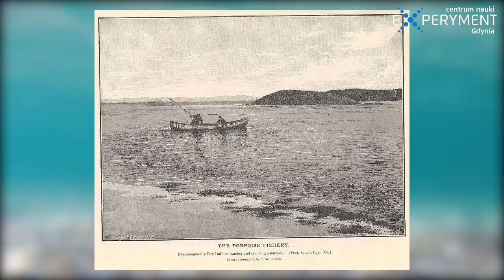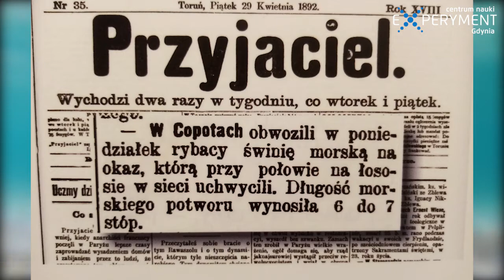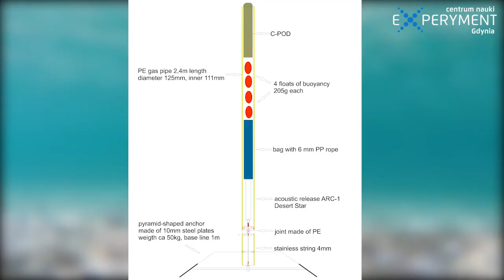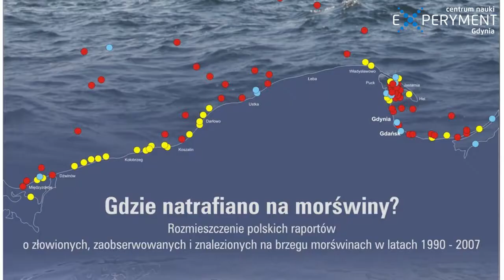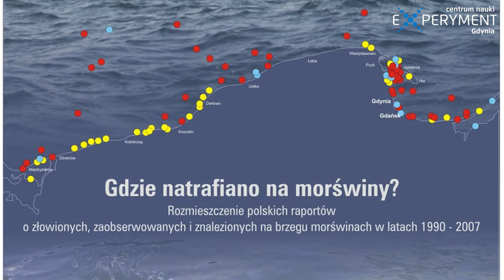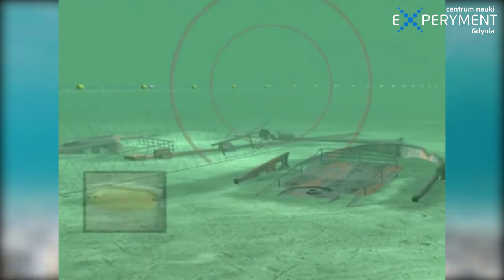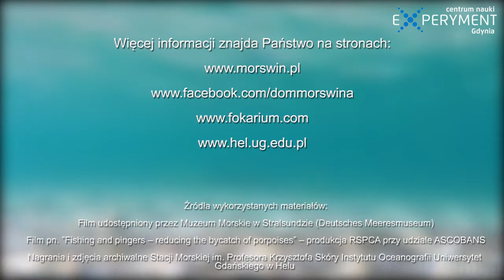Wojciech Górski. Morświny | SCIENCE CAFE ZDALNIE #22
W nowym odcinku sciencecafezdalnie dowiecie się więcej o... morświnach! 🌊 Morświn (Phocoena phocoena) jest jedynym przedstawicielem waleni (Cetacea) zamieszkującym wody Morza Bałtyckiego. Ten jeden z najmniejszych waleni świata jest niestety krytycznie zagrożony w Bałtyku. Dlatego tak ważne jest, żeby powiększać swoją wiedzę na temat tych niezwykłych ssaków! 💙 Zapraszamy do obejrzenia odcinka, w którym opowiemy o gatunku, zagrożeniach oraz sposobach ochrony i badań nad morświnami! Opowiada Wojciech Górski ze Stacji Morskiej im. Profesora Krzysztofa Skóry Instytutu Oceanografii UG! 👌